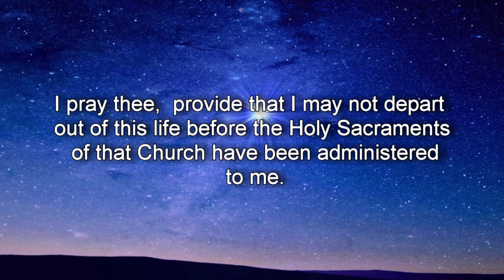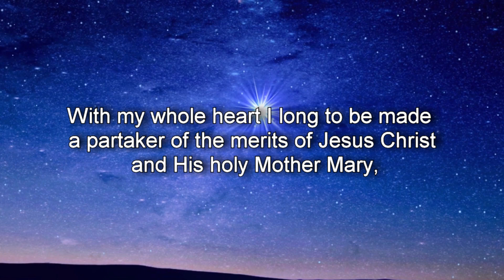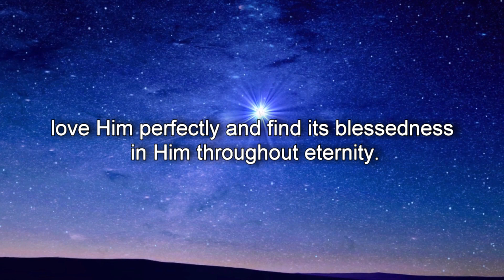Dying Prayers - Prayer for a Happy Death to St. Charles Borromeo (without a voice)